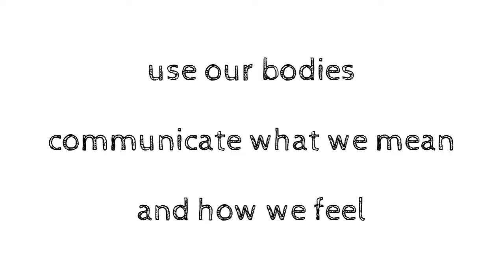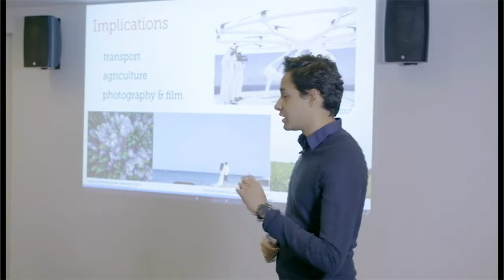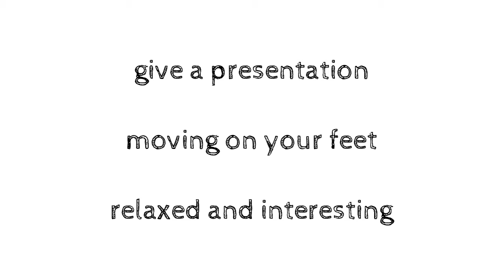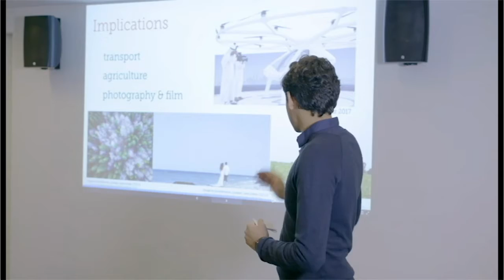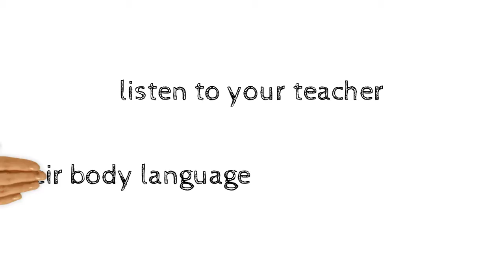Flipped Unit 8 - body language